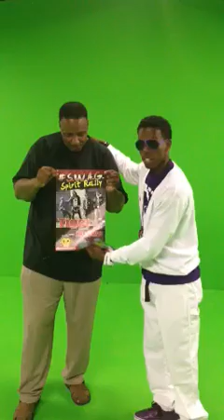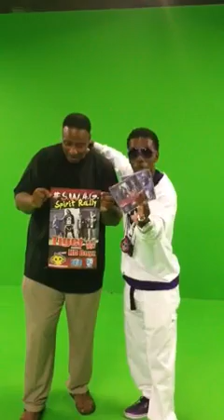Hope boy & Maurice starr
Over 500,000.000 records sold,we up next.hope boy hd boyz 360 Ro